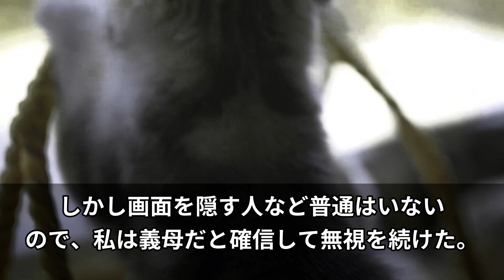【スカッと】夫の他界後、傍若無人に振る舞う義母「あんたの部屋は無いw」→私「じゃあ出て行きます！」そのまま家を売り払ってやった結果…【修羅場】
【スカッと】父「引越しは済んだのか？」私「今日中に出て行くよ」→実家から「ダニ！ノミ！」と罵られ家を追い出された私→3ヶ月後父からの鬼電話。開口一番「お前、給料幾らだ！？」実は私は…【修羅場】

【スカッと】夫「離婚してくれ」私「いいよ！はい、離婚届！」家を売り払ってやった結果→夫に待ち受けていたのは地獄だったｗ

【スカッと】資産家の御曹司の婚約者の実家へ結婚挨拶に行った私。「母子家庭の貧乏人とは結婚させない！」私「じゃあここから出て行ってもらいますね」→彼親「は？」だって私は...

【スカッと】パート勤務の私を見下しイビる義両親。義父「家政婦以下だ。出ていけ」義母「アンタがいなくても困らない」私「では遠慮なく」同居を解消後→義両親「お願いだから戻ってきて！」【修羅場】

【スカット】兄の葬儀後に保険金で贅沢三昧の兄嫁が三回忌で絶縁宣言「これで弔い上げにします。今後連絡しないで」→後日、兄嫁「どういうことよ」私「さあ～」兄が残した1枚の紙切れから衝撃の事実が明らかに

【スカッと】病気で入院して義弟の結婚式を欠席した私。怒り狂った姑から離婚の要求「来ないやつは家族じゃない」→言われた通りにした結果…義母は土下座する羽目にｗ

【スカッと】実家を新築した途端、兄嫁が母に「同居は無理ですｗ出て行ってください」→私が追い出された母を引き取ると兄嫁は地獄に…【修羅場】

【スカッと】私が離婚されると困るだろうと思い込む単純な夫「少し稼いだからって何様だ！」私「もう無理！離婚して」→離婚届にサインしてニヤつきながら渡してきた夫。私は即役所に提出し、無視し続けた結果…

【スカッと】嫁いびりに限界を感じた私「義実家と絶縁します。義父母とは一生会いません」夫「全然オッケー」→今年の正月は実家でマッタリ。ところが旦那が義実家に帰ると…【修羅場】

【スカッと】家族旅行中、薄暗い寂れたパーキングエリアに置き去りにされた私！姑「野宿でもすればｗ」義姉「ヤバ！ウケる～ｗ」義父・夫・息子「…」→その後二人は顔面蒼白にｗｗｗ【修羅場】